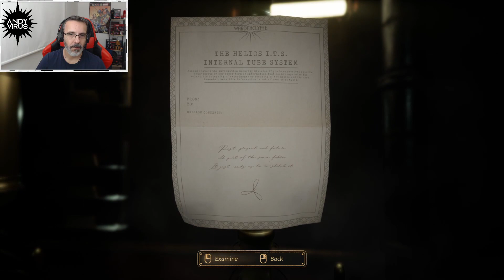Electricity bill will skyrocket | Close to the Sun | Part 5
Electricity bill will skyrocket Close to the Sun Part 5 Adventure Gore Game PC Gameplay with Commentary

Experience a second era of scientific enlightenment, where the mind and inventions of the great Nikola Tesla have shaped the 19th century

Step aboard the Helios - Explore the colossal and mysterious vessel of scientific discovery, a safe haven for scientific progress, away from the threat of corporate espionage

Use your wits to guide Rose on her journey to find her sister Ada, overcome dangers unknown to understand the fate of the Helios and its inhabitants

Solve challenging puzzles to progress through the game and unlock secret areas

Search every corner to uncover hidden collectables and discover the history and secrets of Wardenclyffe and its workers

Explore a visually stunning environment Built in Unreal Engine™ 4